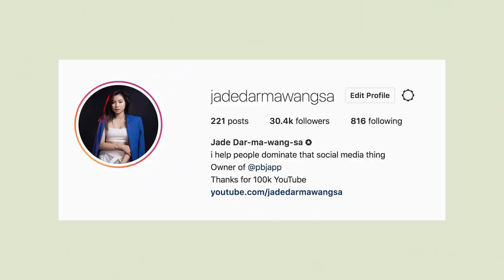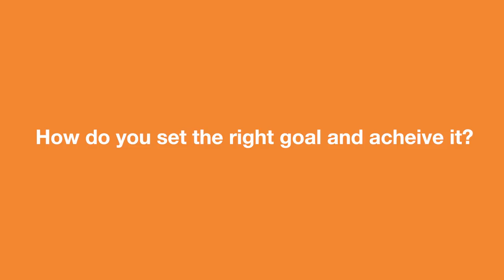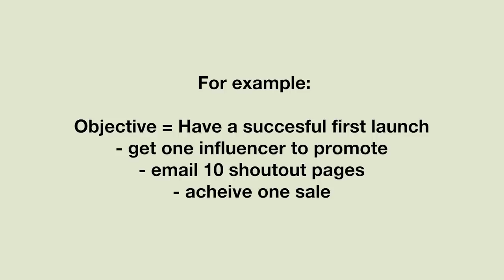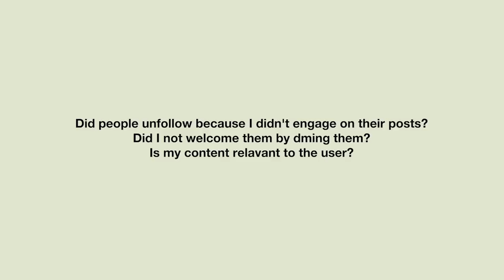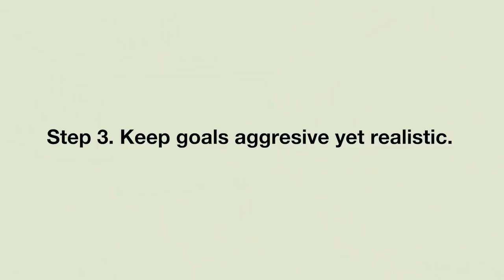How did I get 30,000 REAL Instagram followers in 90 days?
JOIN THE FREE LIVE TRAINING ON GENERATING 10,000 LEADS

... seriously join it's free and not going to waste you time^^

SOCIAL MEDIA!

7640 NE Airport Way
# 56695